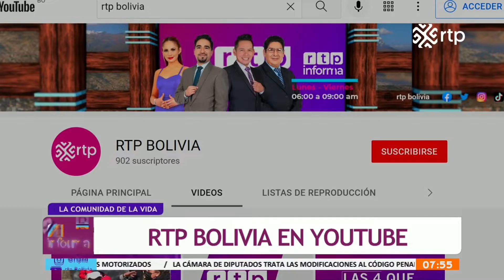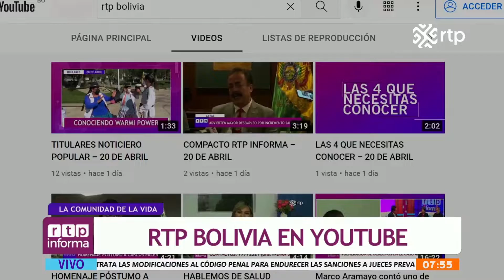Hablemos de salud 22 04 2022 I RTP Informa I RTP Bolivia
LA IMPORTANCIA DE LA SALUD EMOCIONAL